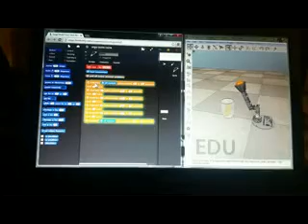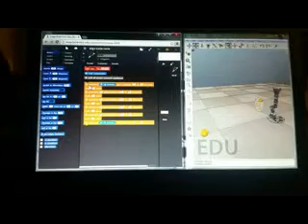Robot Poppy Ergo pong (Vrep)